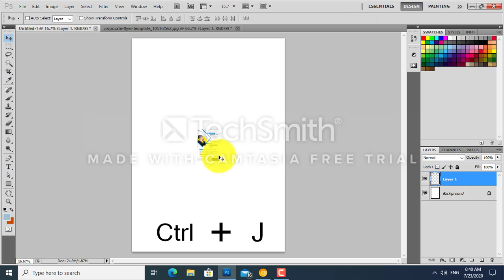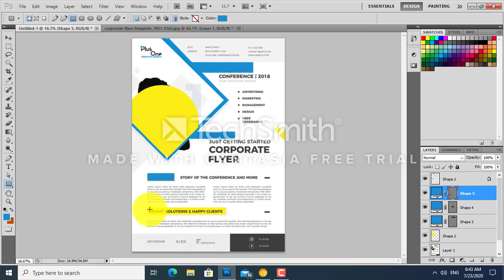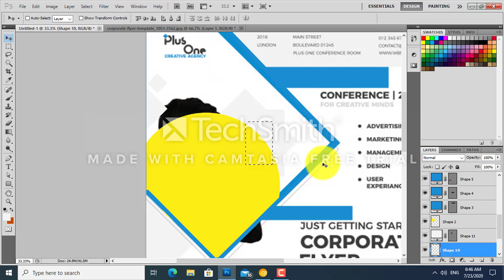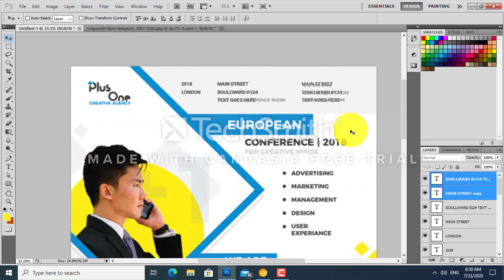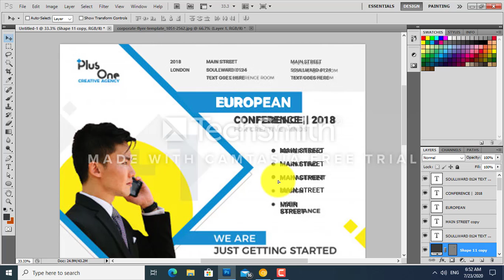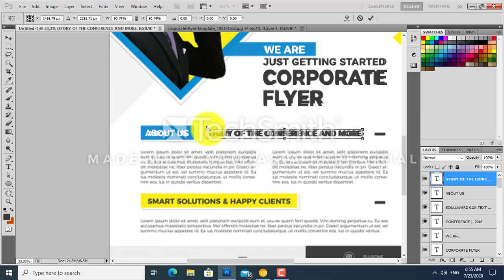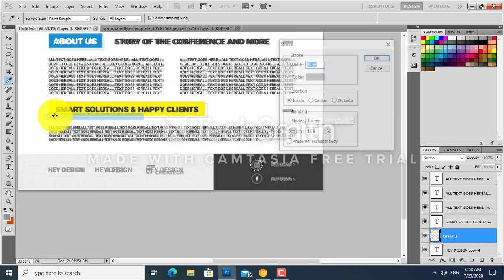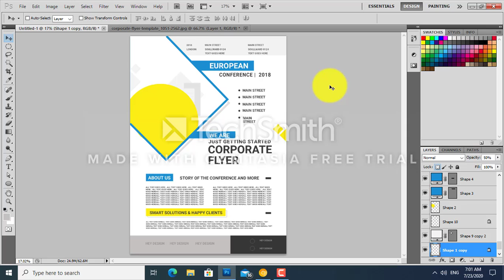How to ceate flyer brochure in photoshop Urdu/Hindi tutorial | Techzone | Be Master in photoshop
Learn how to make stunning flyer in Adobe Photoshop! Flyer design can be a fun creative way to promote your business or event and in this course, you'll learn how to use high-quality stock items, 3D assets, and the powerful tools in Adobe Photoshop to create two stunning flyer designs.